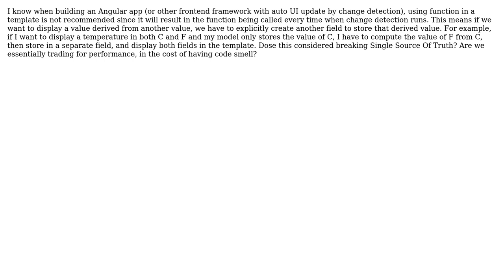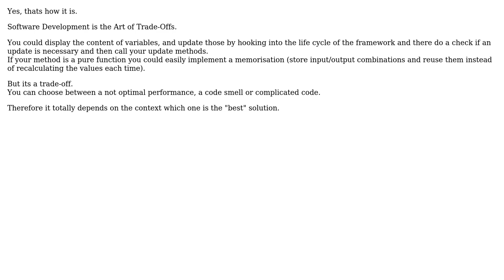Does Angular (or other frontend framework with auto UI update) break Single Source Of Truth...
Software Engineering: Does Angular (or other frontend framework with auto UI update) break Single Source Of Truth since using function within template should be avoid?

With thanks & praise to God, and with thanks to the many people who have made this project possible! | Content (except music & images) licensed under CC BY-SA | Music | Images & others | With thanks to user Ricky Mo user JanRecker and the Stack Exchange Network Trademarks are property of their respective owners. You are responsible for your own actions.